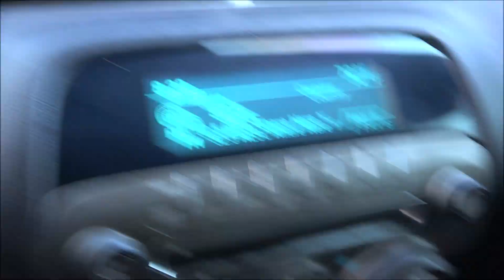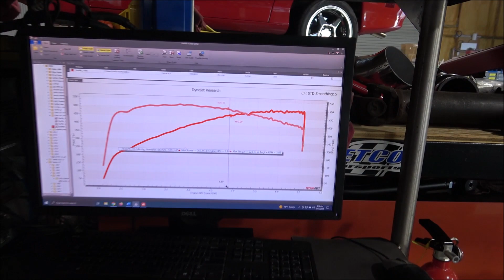2010 Camaro SS 6.2L Supercharged Engine & 6L80E Automatic Transmission 75K Miles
***FOR SALE***
2010 Camaro SS 6.2L Supercharged Engine & 6L80E Automatic Transmission 75K Miles

Edelbrock Stage 1 Supercharger - on 4psi of boost 502rwhp & 523rwtq on our chassis dyno
Looks to also be DOD/AFM & VVT deleted as this supercharger requires a LS3 style oil valley cover

VIN: 2G1FK1EJ6A9122082

What's Included:
Complete 6.2L L99 Engine w/ 75K Miles (Intake to Oil Pan)
6L80E 6-Speed Automatic Transmission
Transmission Crossmember
Complete Engine Wiring Harness
ECM Computer
Complete Front Accessories w/ Brackets and Bolts
Motor Mounts